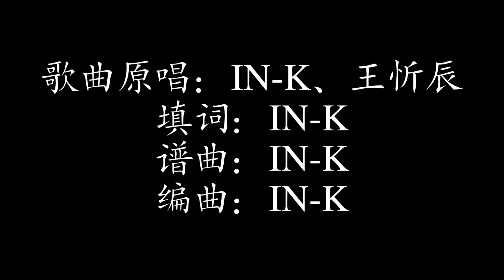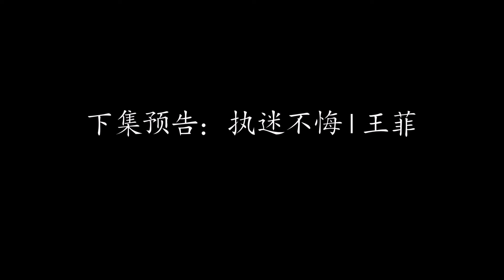迷失幻境 | IN-K、王忻辰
下集预告：匆匆那年 | 王菲